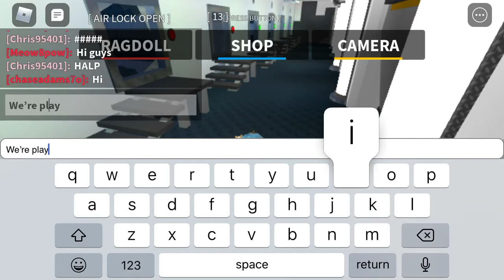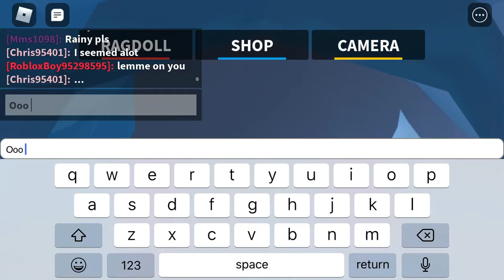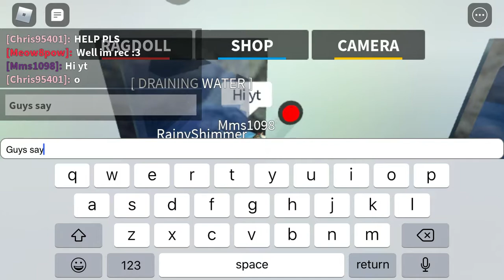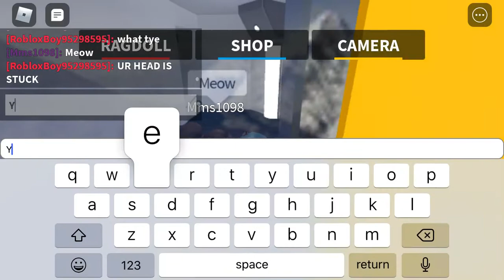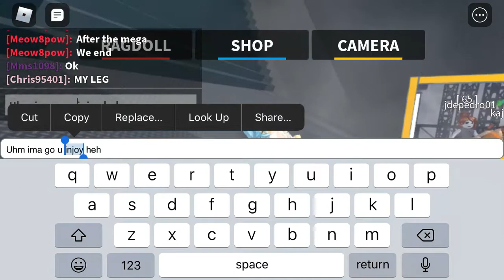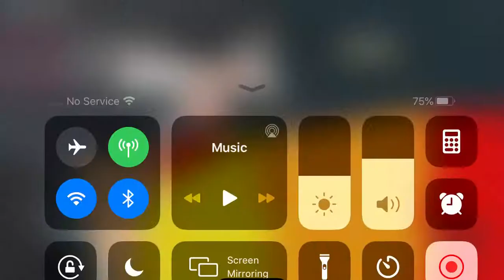Will We Survive These CrAzY Washers?!? | Chaos Washers | KG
Will We Survive These CrAzY Washers?!? | Kitty Gamer • Hi! Today We Are Going In Some Crazzzzy Washers In a roblox game called Chaos Washers.
✨ Who Is Kitty Gamer? ✨ Kitty Gamer Is A Cute, Nice, Energetic Girl She Loves Skits, Roblox, And More!
What Else Do I Love? Cats :3 And All You Cat Fans! •

Hey You Cat Fan Over There! Wanna Be Silly? Well Comment CAts WaiNbows! Hope You Enjoy!!! Caaaats Oops Forgot To Stop The Vid🤭